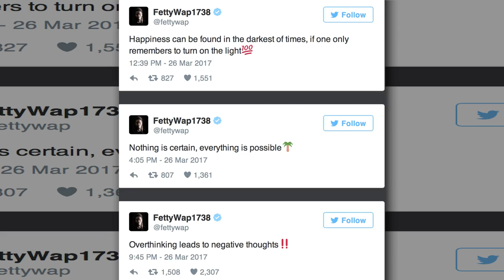Fetty Wap’s Opp Arrested After Posing With ‘1738’ Chain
Fetty Wap was involved in a shooting early Sunday morning that led to him being robbed of chain and cash. In a case of self-snitching, police have nabbed a suspect connected to the incident.

Raheem Thomas posted a photo of himself wearing Fetty’s “1738” chain on his IG account. Thomas denied robbing Fetty Wap on his IG account.

He wrote on IG, “Just to set the record straight. I personally didn’t take @fettywap1738 chain. I’m not responsible for no one else action but my own. I don’t have a personal problem Fetty Wap. He just a good kid in the way. How he got his chain taken I don’t know and I don’t care. That’s none of my business. Did I take a picture with it? Yes. The whole down the hill got a picture with it on. Now enjoy the
rest of y’all night. I will love to credit for it but unfortunately, my Instagram is no liar.”

Thomas was arrested near his Patterson home and charged with assault and weapons offenses, CBS News reports.

Fetty and his team were cooling in an all-night deli in South Paterson when another group entered, ultimately sparking an argument, NorthJersey.com reports.

A physical altercation ensued with one male being struck with a gun. The fight spilled outside, where gunfire erupted. One man, 34, was found with a gunshot wound to his lower leg, and another man suffered a gunshot wound to his torso.

Fetty Wap didn’t let the situation get the best of him. Fetty kept his head held high amid the robbery, as can be seen in positive tweets posted to his account.